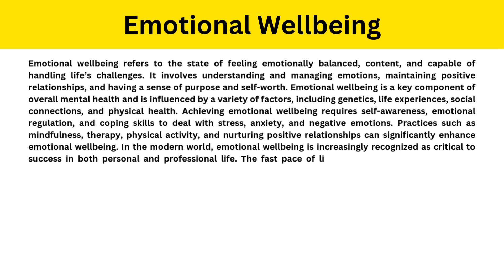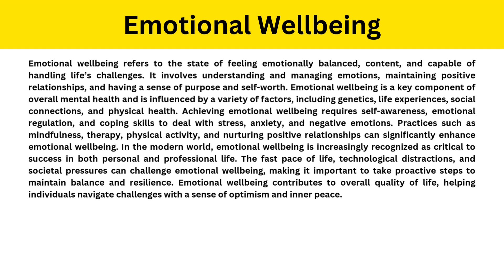Short Paragraph on Emotional Wellbeing